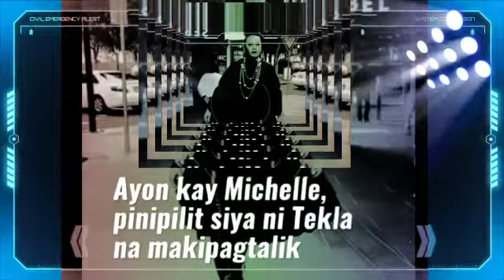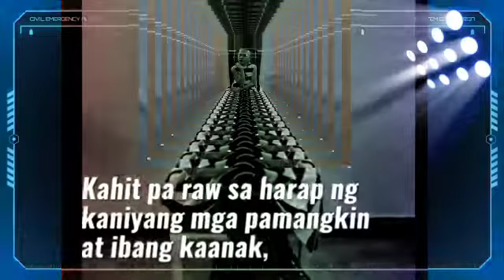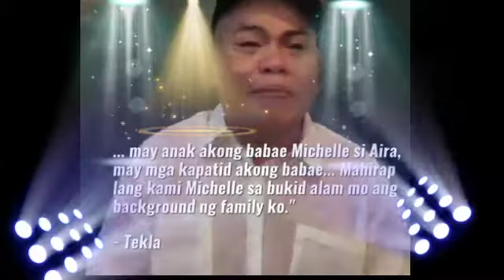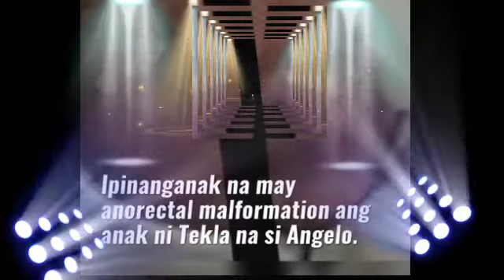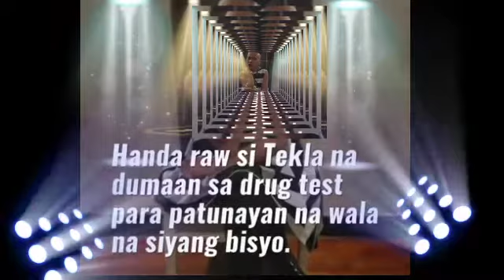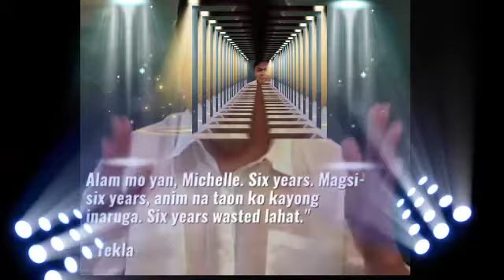PART 7: FINALE SUPER TEKLA NAGSALITA NA | RERESBAK KAY MICHELLE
Title:FINALE SUPER TEKLA NAGSALITA NA | RERESBAK KAY MICHELLE

PART 6 | SUPER TEKLA NAGSALITA NA, DUMEPENSA SA SARILI

Courtesy: Super Tekla videos